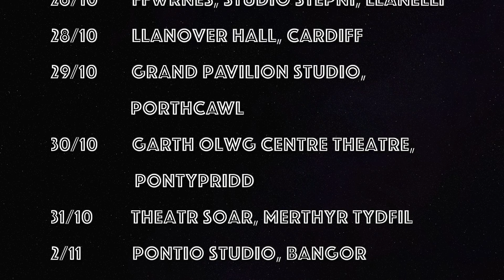DYGWYL Y MEIRW Trailer (English)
Y DAITH:

IAU                17-10-19   TY PAWB, WRECSAM    13.30 + 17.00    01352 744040 menterfflintwrecsam.cymru
GWENER      18-10-19   THEATR FACH, DOLGELLAU 16.30 + 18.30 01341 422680

MAWRTH     22-10-19   CANOLFAN Y CELFYDDYDAU, ABERYSTWYTH   13.30 + 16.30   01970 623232
MERCHER    23-10-19   THEATR Y GROMLECH, CRYMYCH 11.30 + 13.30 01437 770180
IAU                24-10-19   THEATR FELINFACH, DYFFRYN AERON 13.30 + 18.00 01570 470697 theatrfelinfach.cymru
GWENER      25-10-19   CANOLFAN S4C YR EGIN, CAERFYRDDIN  16.30 + 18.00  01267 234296
SADWRN      26-10-19   FFWRNES, STIWDIO STEPNI, LLANELLI 11.30 + 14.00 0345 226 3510 theatrausirgar.co.uk

LLUN             28-10-19   NEUADD LLANOFER, CAERDYDD 11.00 + 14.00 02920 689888 mentercaerdydd.org
MAWRTH     29-10-19   PAFILIWN Y GRAND, PORTHCAWL  11.30 + 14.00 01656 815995 grandpavilion.co.uk
MERCHER 30-10-19 CANOLFAN GARTH OLWG CENTRE, CHURCH VILLAGE 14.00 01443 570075
IAU                30-10-19   THEATR SOAR, MERTHYR TUDFYL  14.00 + 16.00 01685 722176 theatrsoar.co.uk
SADWRN      02-11-19  STIWDIO THEATR PONTIO, BANGOR 11.30 + 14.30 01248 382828

FESTIVAL OF THE DEAD

A winter’s tale from Puppet Company ‘Black Star and Monkey’.

Taid isn’t here any more – but, up in the attic cupboards, his stories are ready to be discovered….

A celebration of our ancestors and Celtic Festival of the Dead traditions – told with the help of Welsh ‘bwci-bo’ characters the Black Sow, the White Lady and Jack the Lantern. Puppets, actors, magic, music - and spooky shadows….

Come in Halloween costume!
4-12 and families. Welsh with English notes.